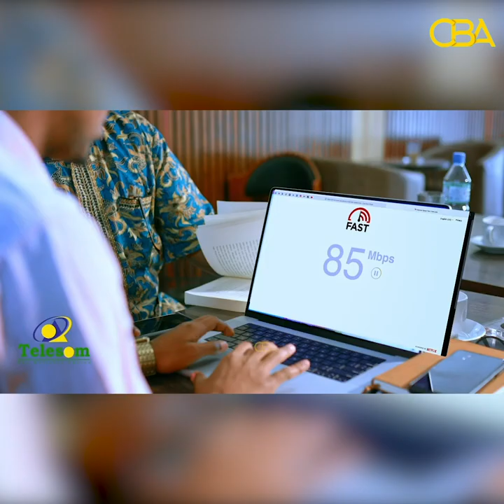Layaabkii Caasha Goolcadde la kulantay intay ku jirtay halgankii hubaysnaa ee SNM. Q3AAD.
Waxyaabihii ugu layaabka badnaa ee  Caasha Goolcadde la kulantay intay ku jirtay halgankii hubaysnaa ee SNM. Q3AAD.